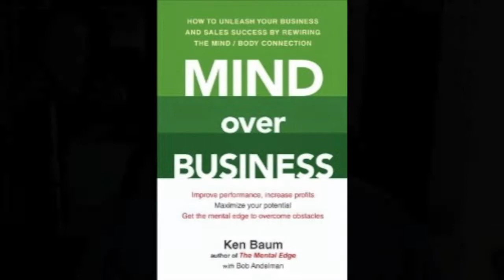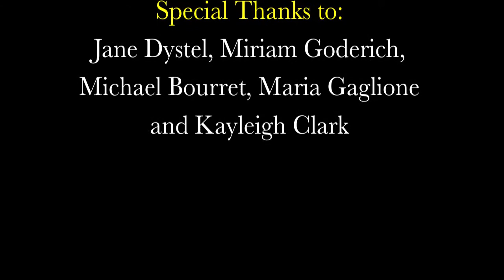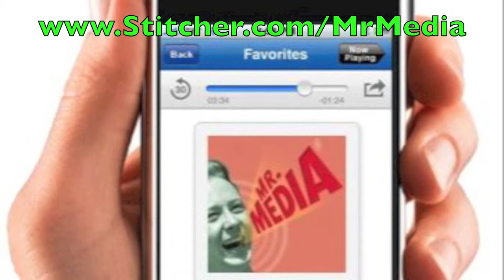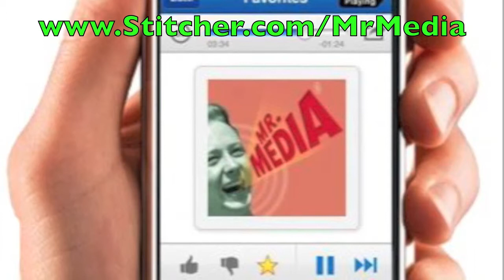Ken Baum teaches how to put Mind Over Business! INTERVIEW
In Mind Over Business -- the subtitle of which is "How to Unleash Your Business and Sales Success by Rewiring the Mind/Body Connection" -- performance psychologist Ken Baum takes his years of experience working with everyone from Olympic medalists and NCAA champions to Fortune 500 companies and small businesses and gives them an Everyman spin.

What I liked about working with Ken is that he doesn't over-promise. He lays out a series of steps, tweaks and adjustments that can make large or small improvements to your career and life. How far you take them is entirely up to you.

Working with Ken, I got to interview Olympic athletes such as skater Sasha Cohen and bobsled world champion Steve Mesler. Hearing their stories first hand convinced me that Ken has an approach that can work for a lot of people.

I hope that comes across in the book.

When he's not on the road giving motivational and performance presentations, you can find Ken working with future champions in his Orange County, California gym, BioDynamax Training Center.